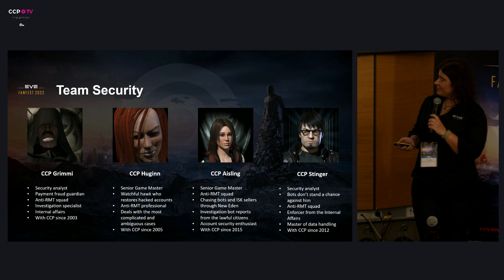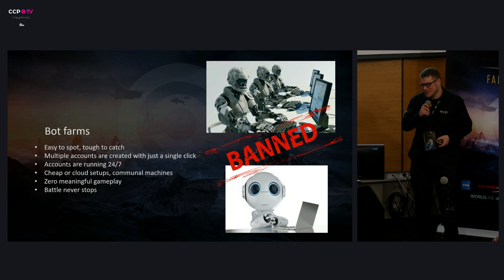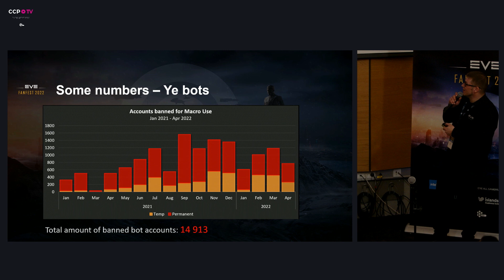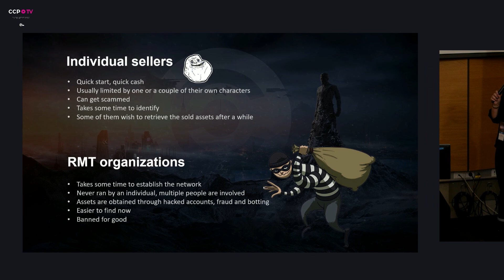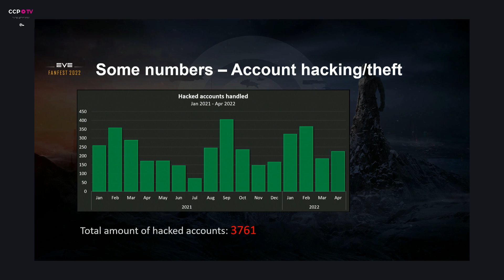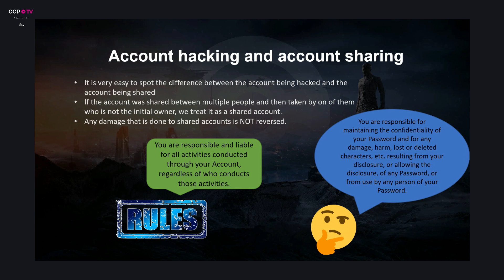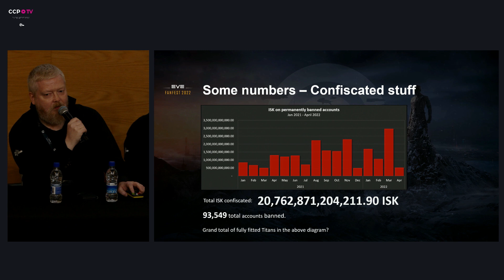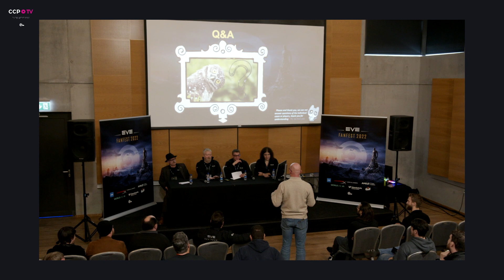EVE Online I EVE Fanfest 2022 – Team Security Q&A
Nothing is more important to CCP than looking after our players. In this insightful Fanfest 2022 Panel, our in-game security experts discuss RMT, hacking, botting and fraud – and what we are doing to protect you, and the game that EVE Online is.